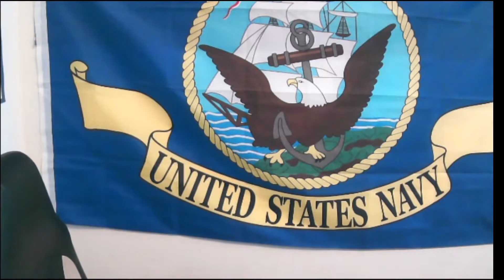CAN 2 NOOBS CROWN THE WITCH Left 4 Dead w BRICE part 4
Can we crown the witch, we dont know but were sure gonna try !